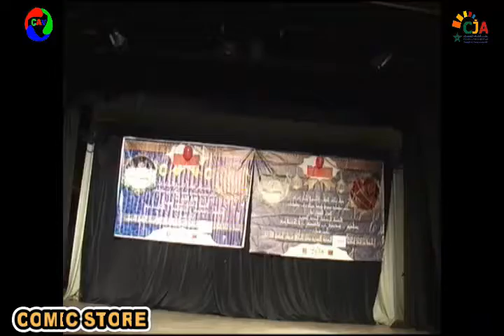COMIC STORE avec Mohamed Riyate